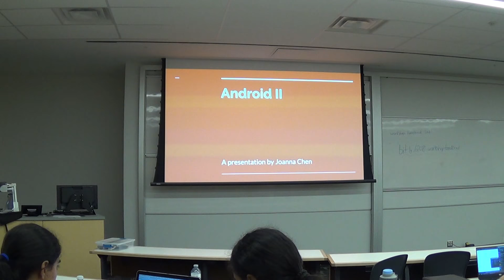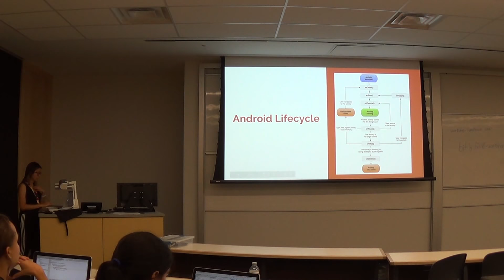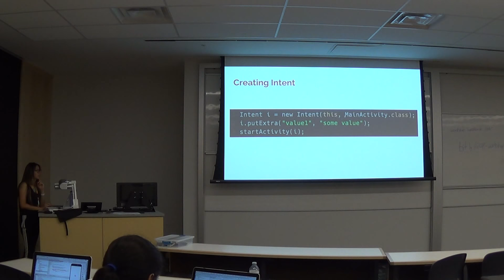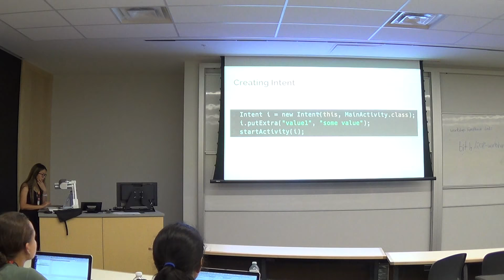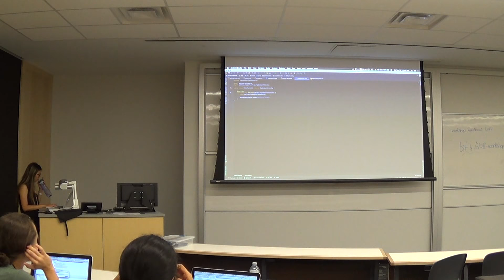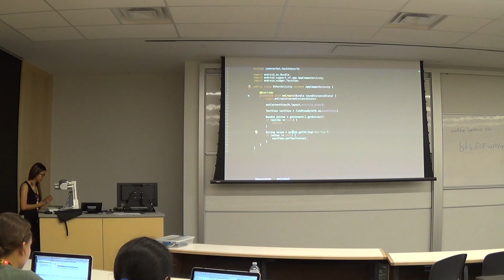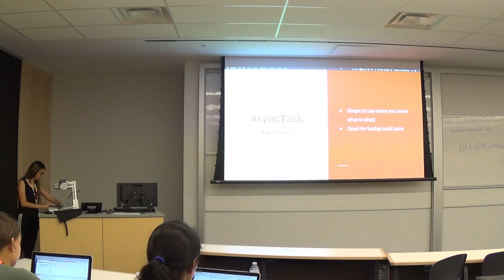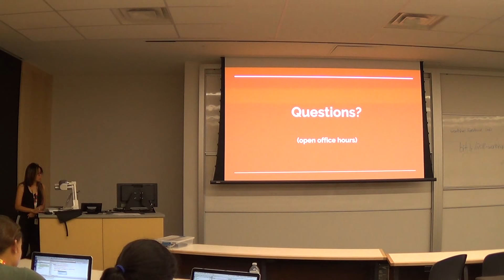Android 2 Workshop (2018)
Android 2 workshop at Hack the North 2018.